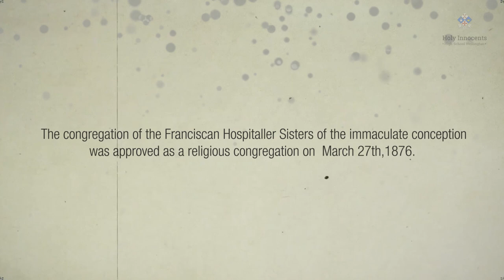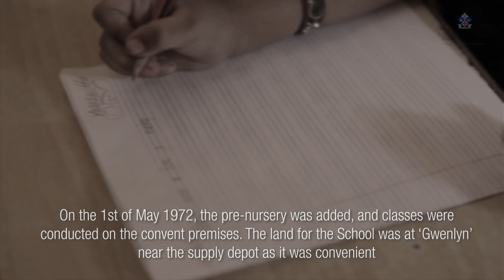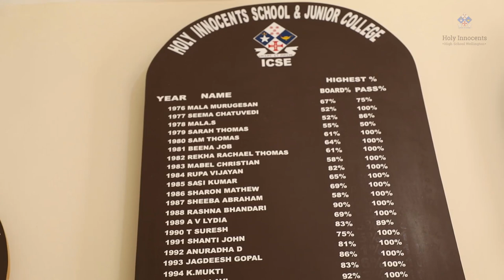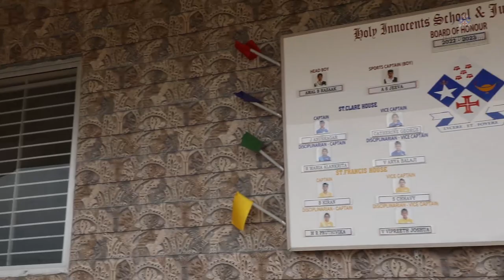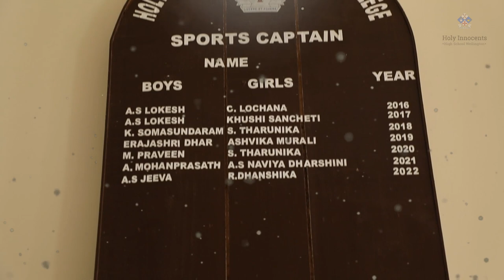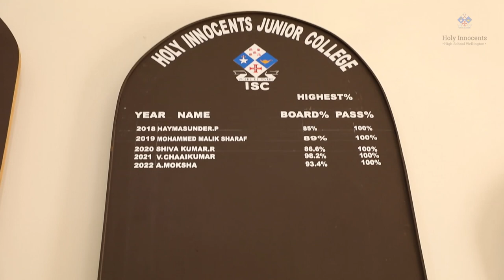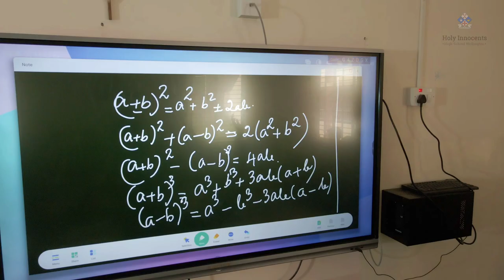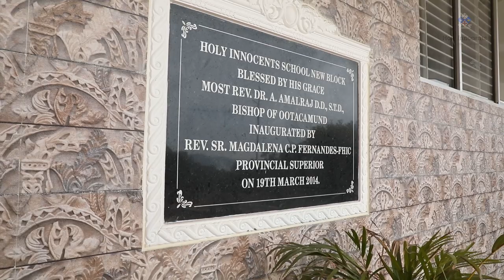HOLY INNOCENTS SCHOOL & JUNIOR COLLEGE - GOLDEN JUBILEE 2023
A visual treat of the journey of Holy Innocents on the "Half Century" milestone.